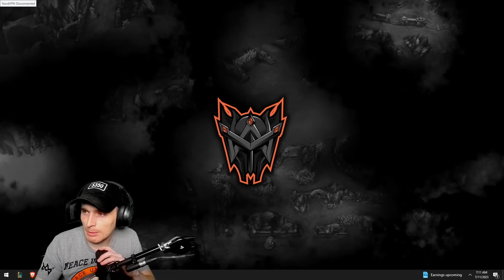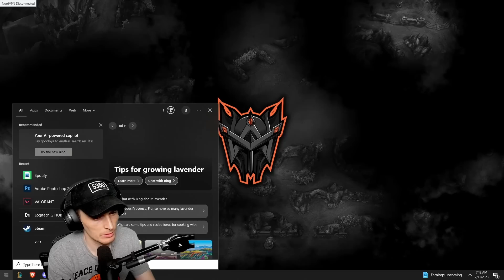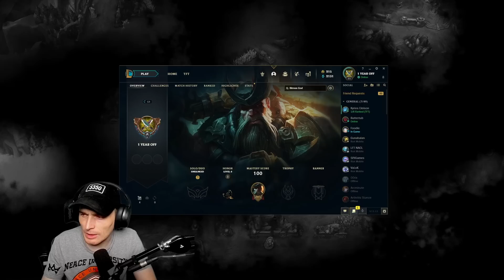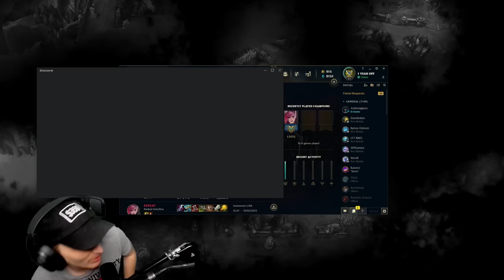WHEN A STUDENT TRIES TO FORCE HIS COACHING INTO CONTENT 🥴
00:00 Client intro
02:37 Vod review
14:54 Live game coaching
48:20 Post game analysis